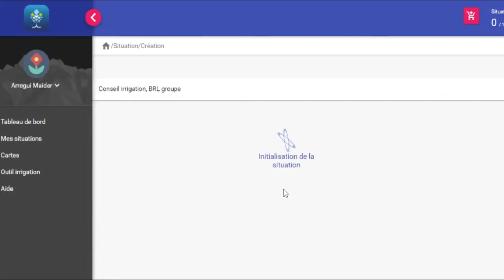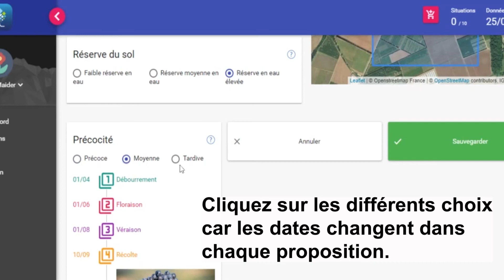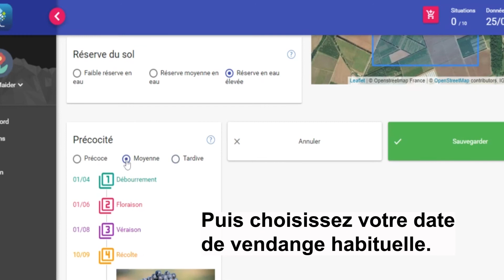[TUTORIEL] BRL Exploitation - Prise en main de la nouvelle application Eau'Capi.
Découvrez le tutoriel de prise en main de la nouvelle application dédiée à l'amélioration de la conduite de vos irrigations !

BRL Exploitation, en partenariat avec l’IFV (Institut Français de la Vigne et du Vin), a développé un nouvel Outil d’Aide à la Décision (OAD) innovant pour l’irrigation de la vigne. A destination des viticulteurs, cet outil consiste, à partir d’un modèle de consommation d’eau du sol, à prévoir le démarrage des irrigations en tenant compte de l’épuisement du stock d’eau et de sa réalimentation par les pluies.

L'objectif : Accompagner les viticulteurs pour une utilisation plus économe de la ressource en eau dans la continuité des actions déjà menées pour guider les agriculteurs dans leur pratique raisonnée de l’irrigation.

L’eau est précieuse, économisons-la ! 💦